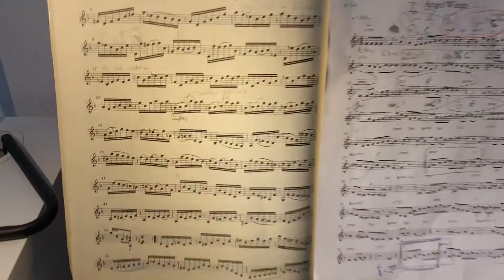Gira BARCELONA - FRANCIA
Las aventuras de Vegetal Jam, dúo de música folk europea.
Sobre lo acontecido en la Gira Barcelona - Francia en marzo de 2018